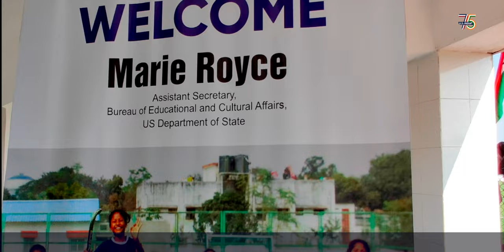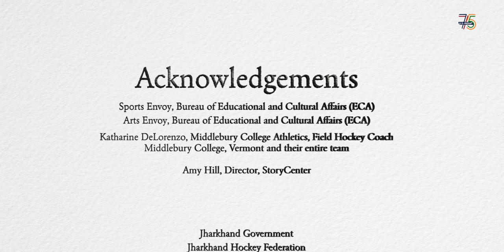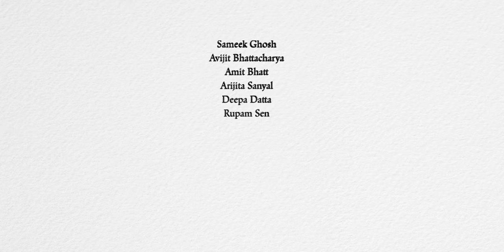Jharkhand's East India Women Hockey and Leadership Camp Project 2022